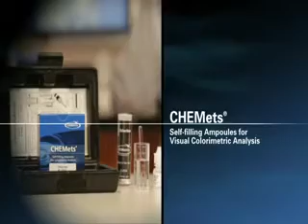Ampolletas CHEMets® de Chemetrics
Análisis de agua utilizando método colorimétrico visual de Ampolletas CHEMets de Chemetrics.